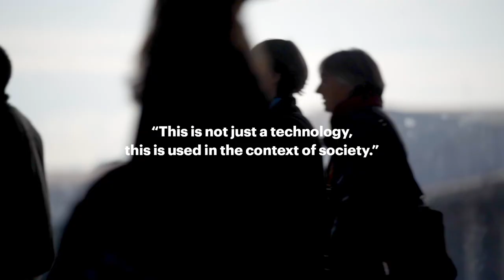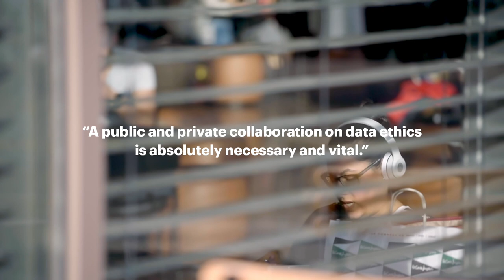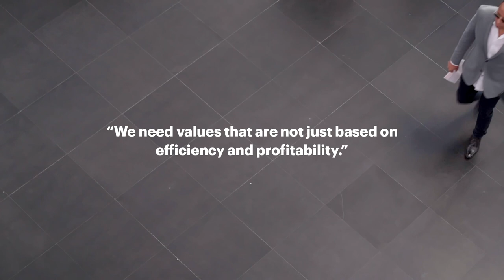Where AI meets humanity. Interview with Rumman Chowdhury.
Interview with con Rumman Chowdhury, data and social scientist and Accenture Lead for Responsible AI.